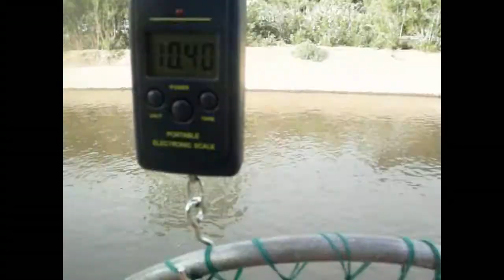April Amur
Navajo ptube86 hooking a amur on April 2013.